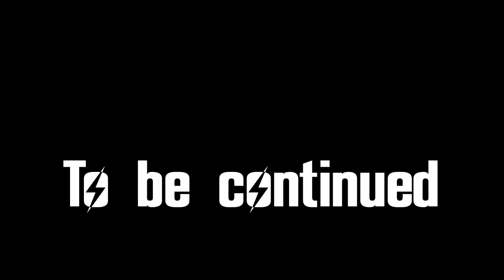FALLOUT: NEW VEGAS #23: Sore Thighs Catch Spies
Let's be honest. Nobody sneaks like they do in New Vegas, because if you did you'd have arthritis at age fifteen.

MODS USED:
A World of Pain
Adam Reborn
Afterschool Special
Ambient Wasteland
Burning Campfire
DarnUI
DarnUI Extensions
Dead Money More and Better Crafted Knives
Delay DLC
Distributed Necklaces and Chains
Dynavision
Easy Unlocking and Easy Hacking
Electro-City
Enhanced Blood Textures
Enhanced Camera
FlashlightNVSE
FNV Realistic Wasteland Lighting
Game Tweaks
Grunt Expanded
Half-Hansified Holorifle
High-Resolution Newspapers
Improved Casinos
Improved Transportalponder
LAER Retexture
Loot Menu
Magazine Redux
Mojave Nights
More Caravan Players Restoration
More Perks
NV Interiors
OneHUD
Pickable Cave Fungus
Poco Bueno
Portable Campsite
Pre-War Money Retexture – RRS
Project Nevada
Ragdolls
Robco Certified
Sortomatic
Tesla Rifle
Thermic Lance Fire Effects
THOR